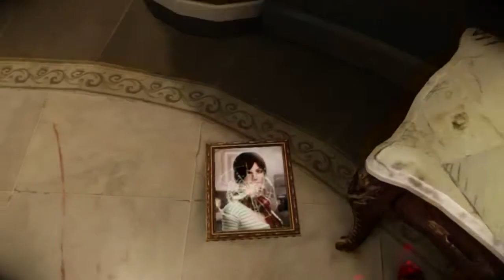The Darkness II [walkthrough] gameplay HD en español [ Capitulo 7 ] El cementerio